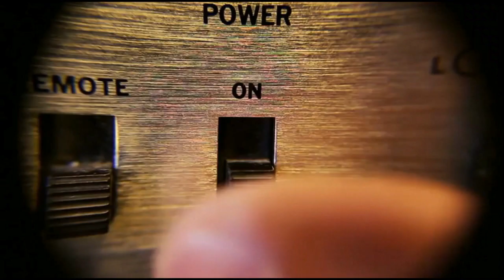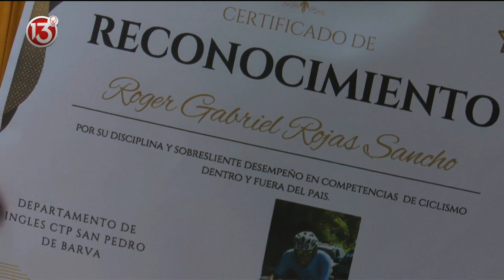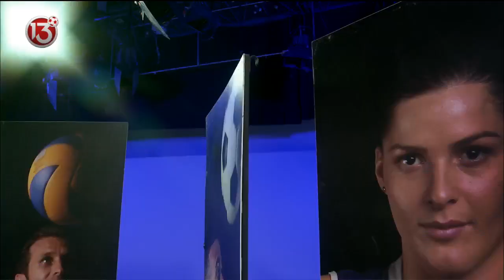Deportivas del trece 12 setiembre 2023 Programa completo